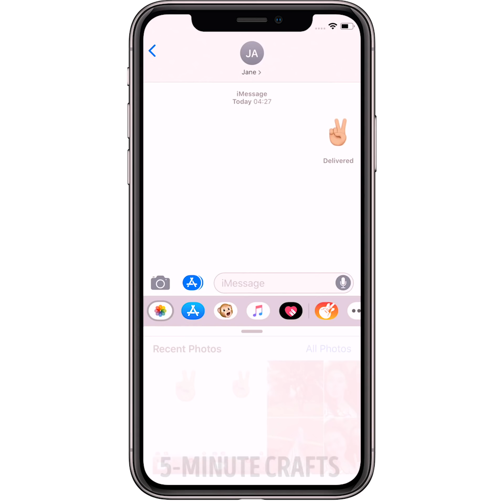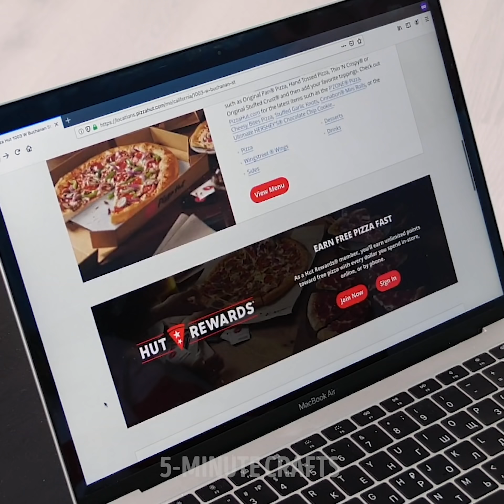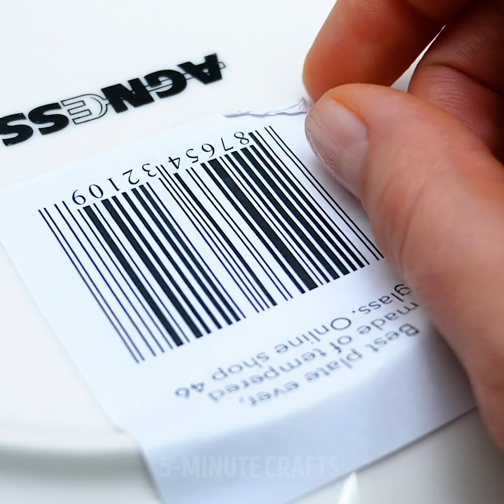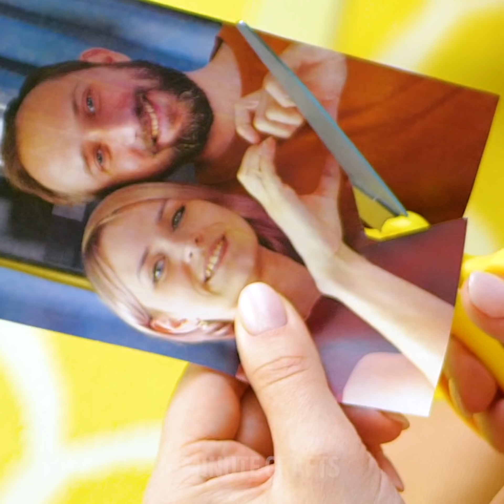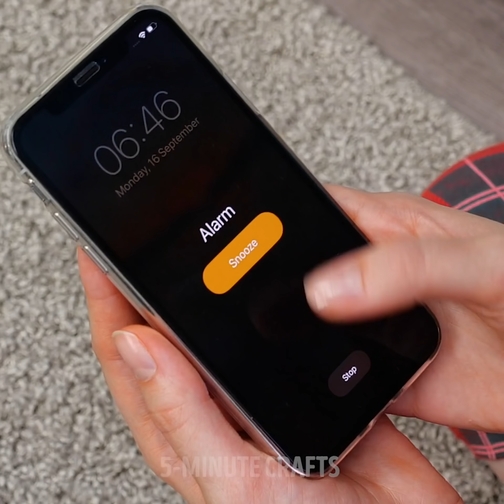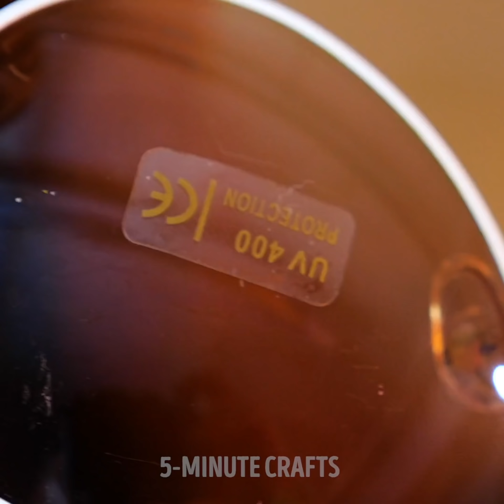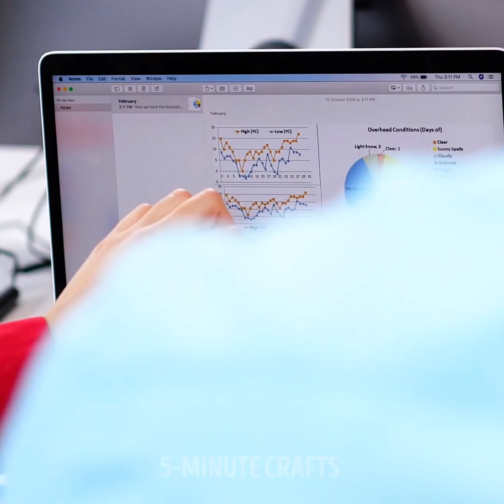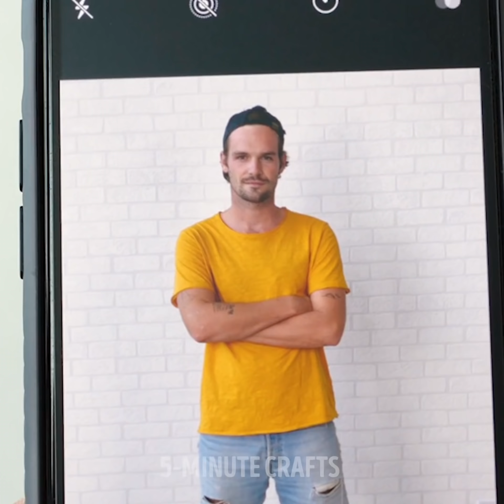EMOJI IN REAL LIFE ❄️? || Pranks, Hacks and Fails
00:00 - Cool phone features
01:59 - Famous TikTok challenges
06:59 - Situations that get on nerves
09:34 - Cringy life situations